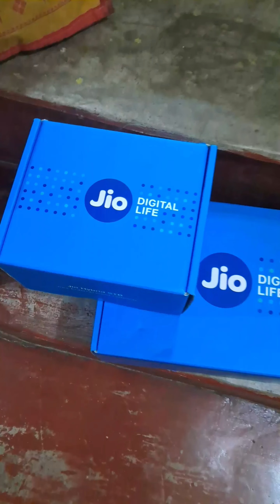Mere Ghar Mein jio ka Wi-Fi connect#📡📠📱 please_subscribe_my_channel ♥️🙏❤️❤️😊😊